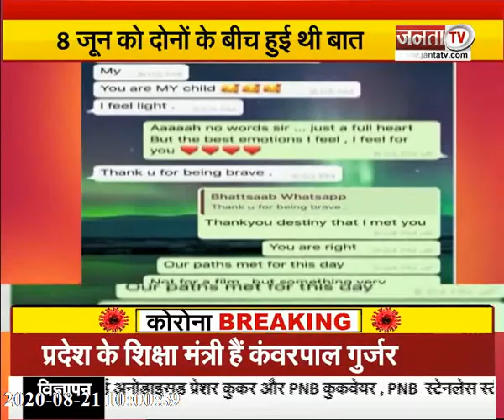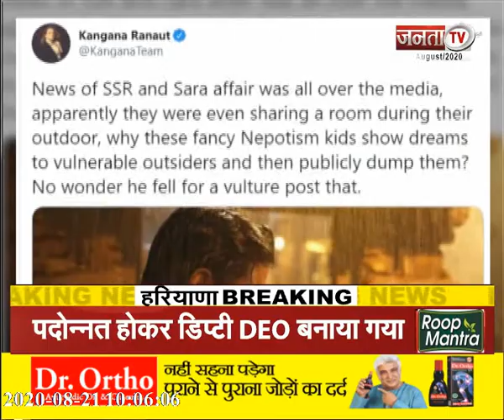रिया- महेश भट्ट की चेट ने किया SUSHANT SINGH RAJPUT CASE में बड़ा खुलासा